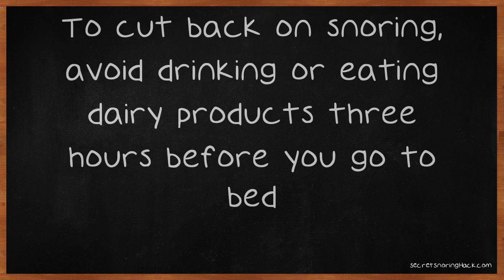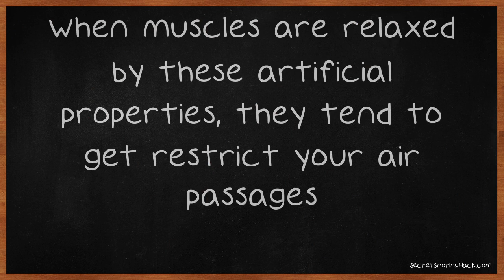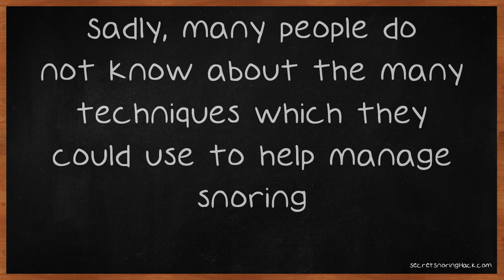Stop Snoring At Night With These Tips.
Stop Snoring At Night With These Tips. Snoring can be irritating not just to the sufferer, but to anyone who sleeps by them. Fortunately, strategies exist for people to cope with their snoring, so it is more manageable and takes less of a toll on their lives. This video contains a number of tips to help you cope with snoring. To cut back on snoring, avoid drinking or eating dairy products three hours before you go to bed.